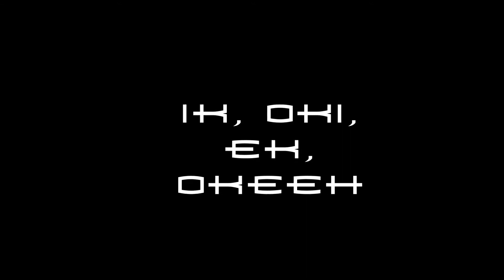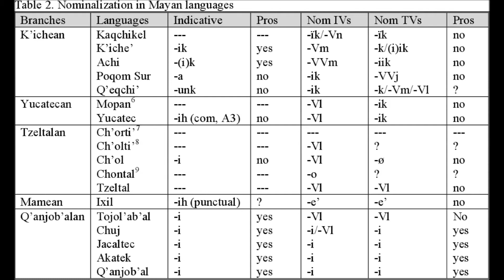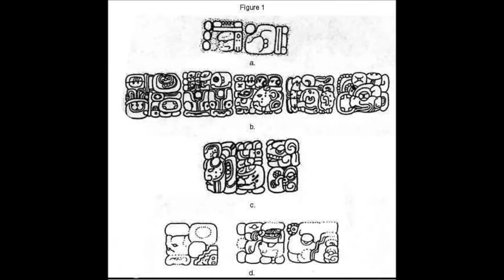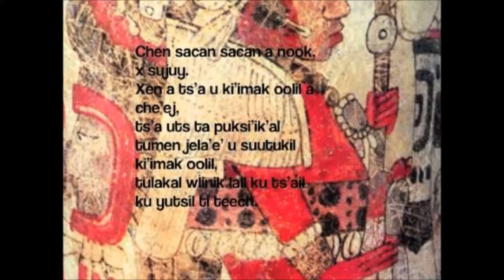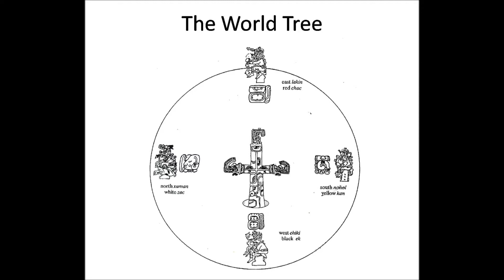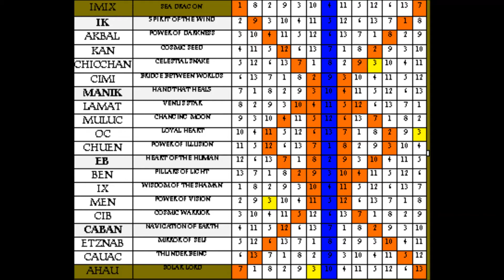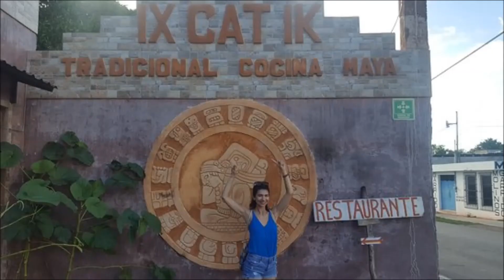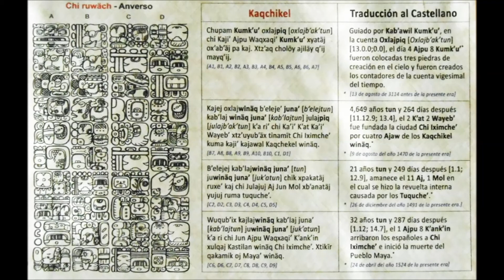ik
Oki, Ik, Okieeh, Ek - Day, wind, Moon, Balam - Jaguar Puma, Ek balam